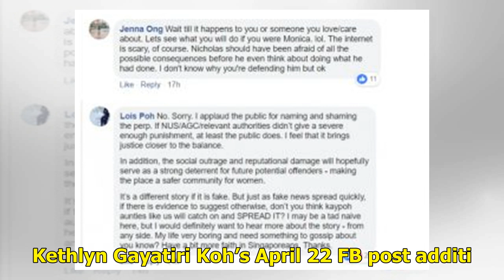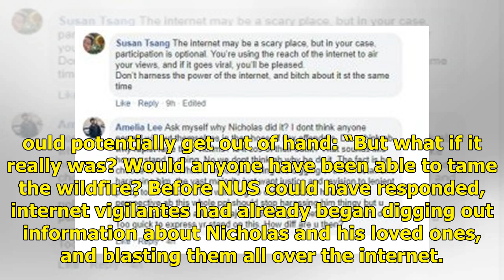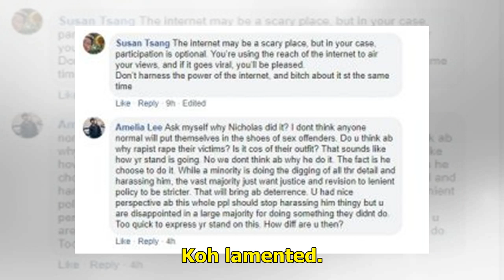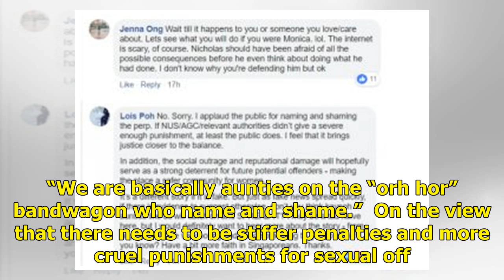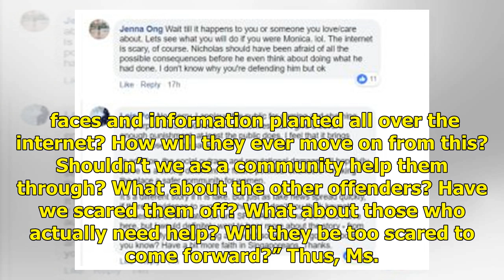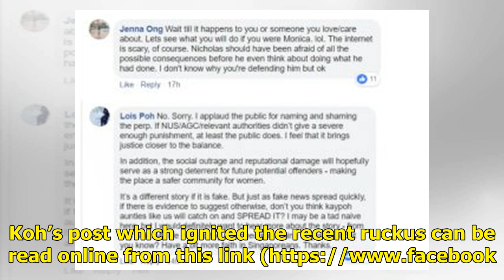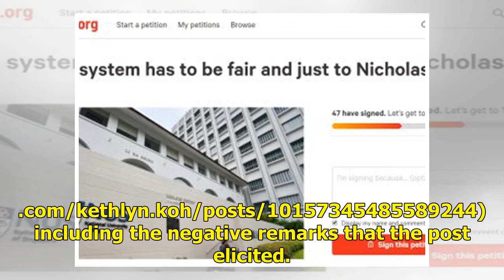Netizen ‘defends’ Nicholas Lim and says “Why do people enjoy playing God, in deciding what is eno...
Netizen ‘defends’ Nicholas Lim and says “Why do people enjoy playing God, in deciding what is enough?”

Photo: Facebook screen grab from Kethlyn Gayatiri Koh's official page Following the sexual misconduct incident involving two NUS students that created diverse public reactions all over Singapore, Ms. Kethlyn Gayatiri Koh’s April 22 FB post additionally inflamed the already scorching topic. In her ex...